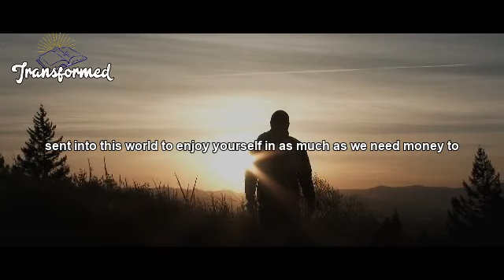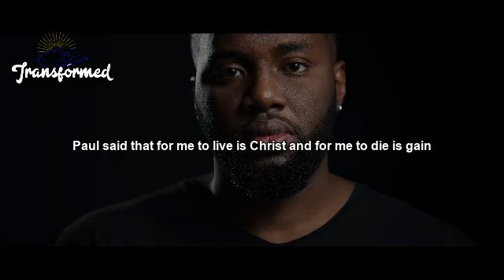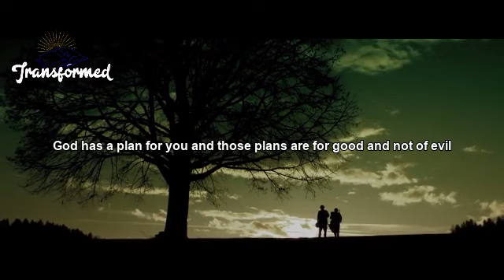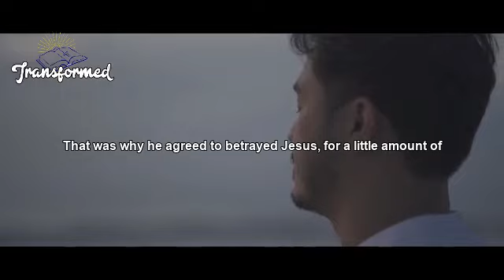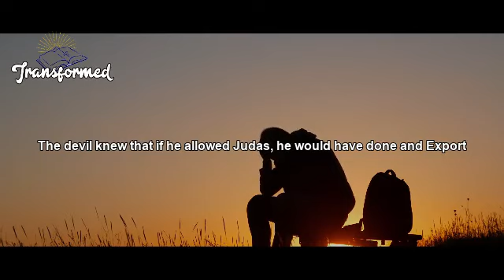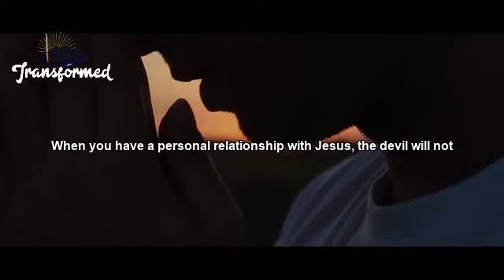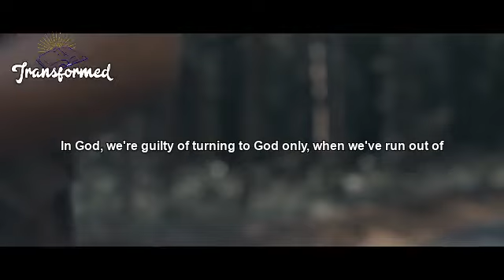What God Has For You Is Coming Your Way And Will Never Pass You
Life is a journey but our destination is meant to be heaven, you should not allow the struggle of this world to distract you from getting to your destination because there is a way that seems right on to a man but the end of it is a distraction.